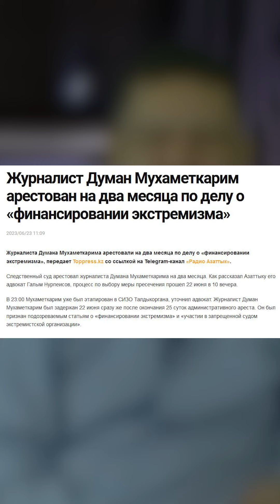Журналист Думан получил что заслужил